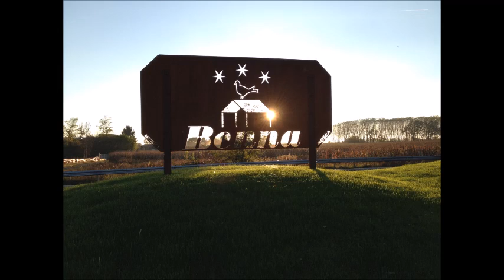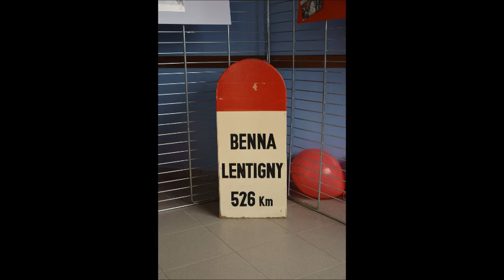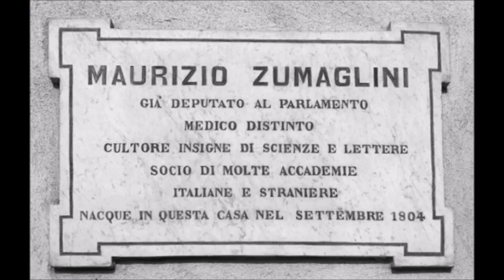Alla scoperta di Benna (BI)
Un viaggio alla scoperta di Benna, piccolo centro della pianura biellese in Piemonte, passando dalla tradizione agricola, alla natura, dalla storia all'arte.